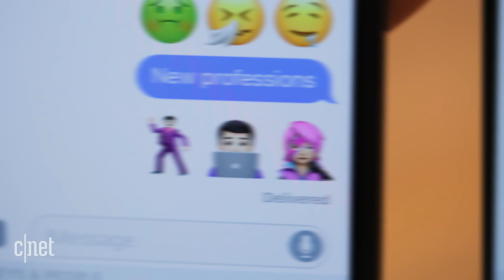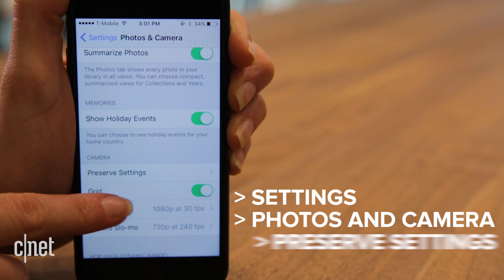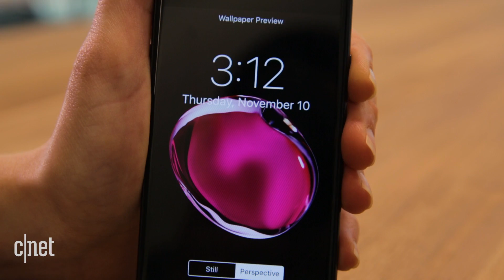iOS 10.2 best new features in beta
A developer's preview of the coolest features coming to your iPhone and iPad with Apple's latest software update.